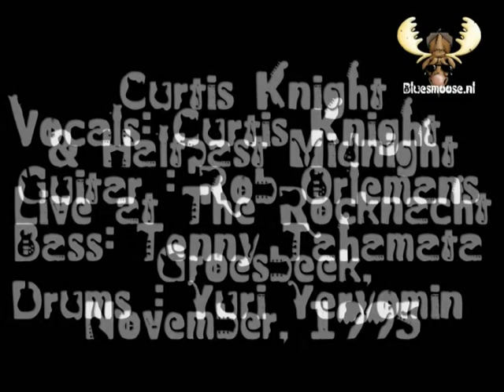Curtis Knight and HalfPast Midnight - "Don't accuse me" live at the Rocknacht Groesbeek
Curtis Knight and HalfPast Midnight - "Don't accuse me" live at the Rocknacht Groesbeek, november 1995, Met Curtis Knight vocals, Rob Orlemans Vocals/Guitar, tenny Tahamata - bass, Yuri Yeryomin- Drums,
Curtis Knight born as Mont Curtis McNear, Fort Scott, Kansas, May 9, 1929 - died November 29, 1999